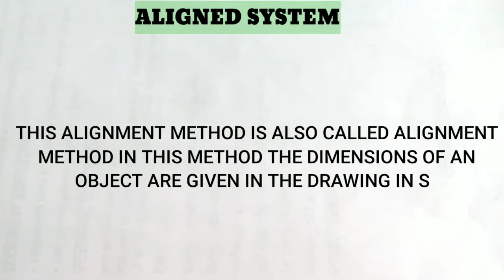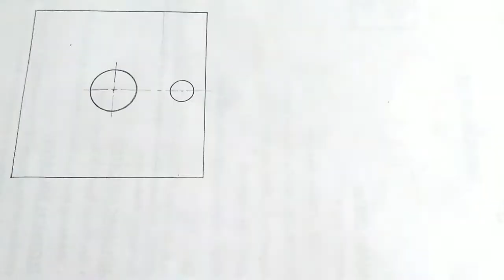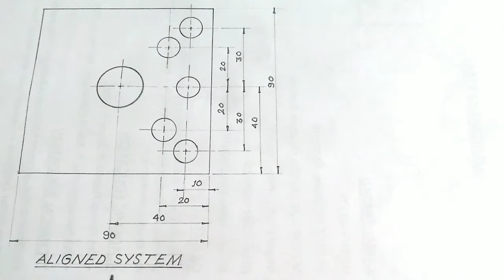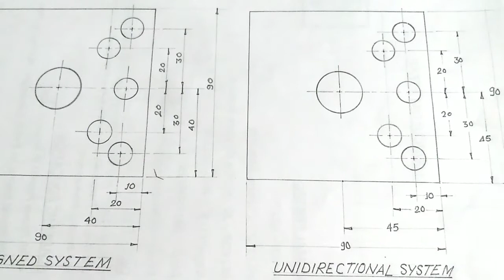Draw a Systems of Dimensioning Techniques in ENGINEERING drawing.ड्राइंग में आयाम तकनीक की प्रणाली।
Es video k madhyam se maine aapko bataya hai. ki Systems of Dimensioning Techniques kya hote Hai. Aur Aaj ki video mein Systems Of Dimensioning Techniques ko draw karne ka method kya hota hai. aur isko drawing mein kaise kaise draw keya jata hai. Aap in points ko step by step follow karke ise apni drawing sheet mein aasani se draw kar sakte hai. Maine koshish ki hai ki es video ke madhyam se main aapko engineering drawing mein  Systems Of Dimensioning Techniques draw karna Bata sakun. Ye video aapke liye kafi helpful hogi.

Kamal Study Hub @